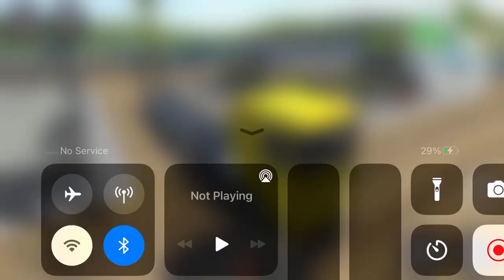Long Trailer Truck Transporter Excavator | Construction Vehicles Delivery | Android Gameplay